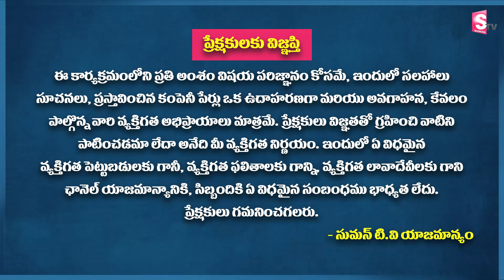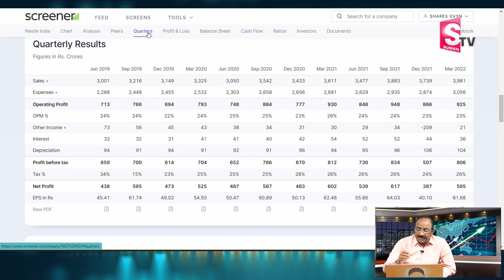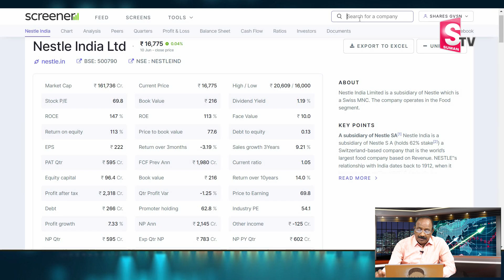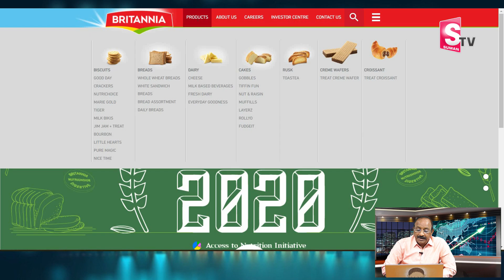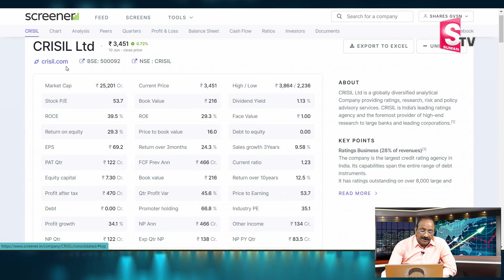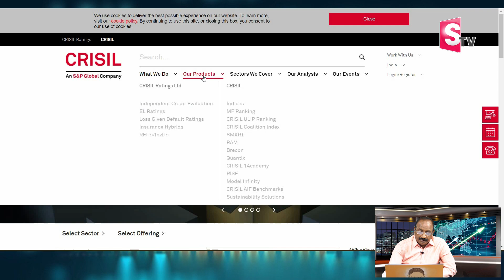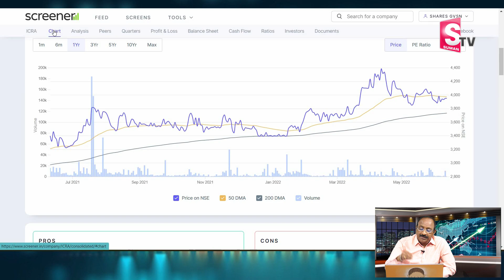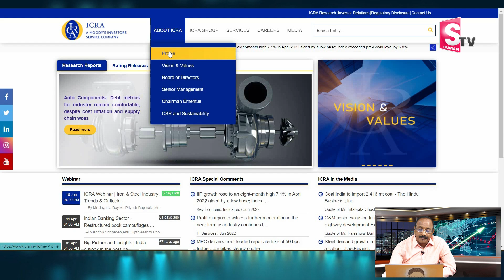GVsatyanarayana - Consumer Products Sector Stocks Complete Analysis in Telugu | SumanTv Money